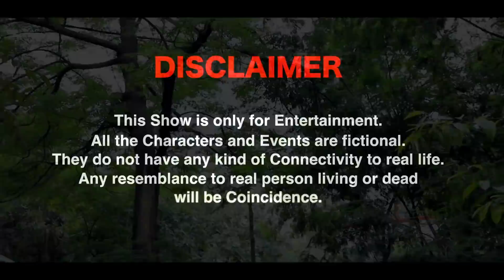Ghallu-Ghara (घल्लू - घारा ) | SHORT MOVIE | MUKESH DAHIYA | FULL VIDEO | DAHIYA FILMS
DAHIYA FILMS
Ghallu-Ghara (घल्लू - घारा )

HARYANVI SHORT MOVIE “Ghallu-Ghara (घल्लू - घारा )” FULL  VIDEO
Latest haryanvi movie 2020 ||  Mukesh Dahiya || DAHIYA FILMS
|| Ghallu-Ghara (घल्लू - घारा )

Artists : Mukesh Dahiya ,Preet Kaur, Sweety Malik, Manoj Panchal, Suman, Shiv charan,Sahil Sharma
Concept & Writer : Mukesh Dahiya
Director : Mukesh Dahiya
Assi. Director & D.O.P : Preet
Assi 2: Shivani
Label : DAHIYA FILMS (DF)
Producer : Dahiya Films Production
Production Controller : Preet
Production: Shivani

GhalluGhara (घल्लू - घारा )

kunba dharme ka full movie download
kunba dharme ka download Ghallu-Ghara (घल्लू - घारा )

# haryanvi mashup COMEDY Fandi ka byah haryanavi 2020 Ghallu-Ghara (घल्लू - घारा )
# Mukesh Dahiya New Most Popular Haryanvi Ghallu-Ghara (घल्लू - घारा )

KUNBA DHARME KA SEASON- 2
COMEDYWEBSERIES # Dahiya Films COMEDY WEBSERIES # DahiyaFilms